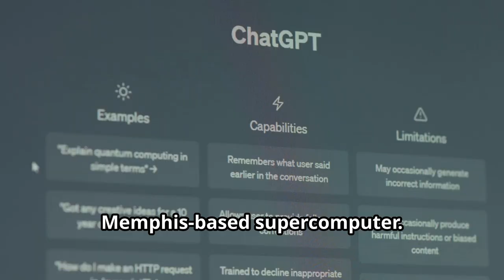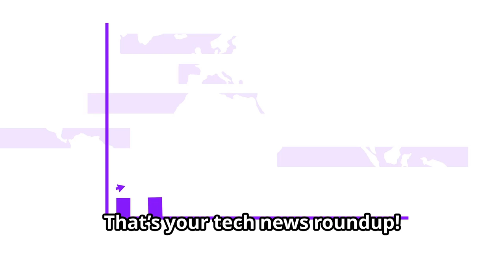Last Week in Tech: Tencent, xAI, TEC, and Super Micro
Discover how Tencent is strategically using its WeChat ecosystem to rival Amazon and Microsoft in the competitive cloud market. Next, delve into Elon Musk’s ambitious xAI project, seeking a staggering $6 billion to acquire Nvidia chips for a supercomputer that could revolutionize Tesla's Full Self-Driving capabilities. Finally, explore The Exploration Company's groundbreaking achievement of raising $160 million for their reusable space capsule, Nyx, setting the stage for a new era in space travel.